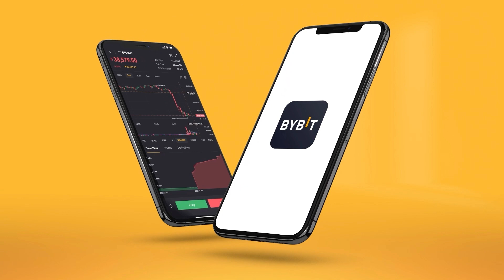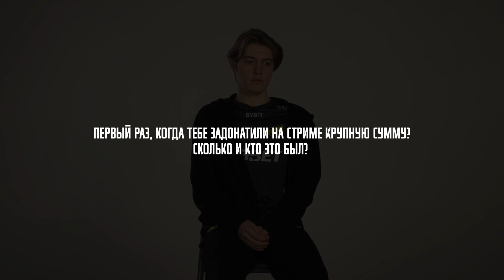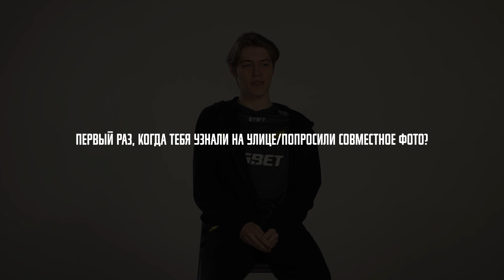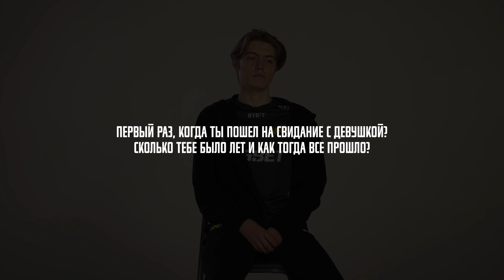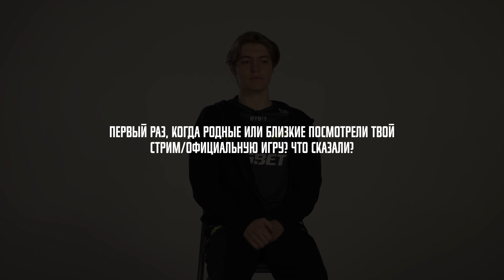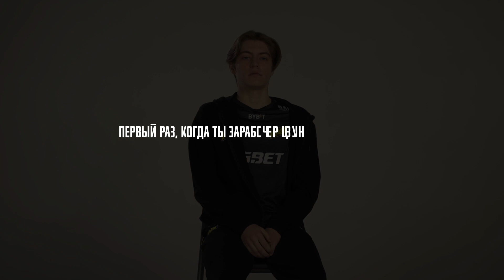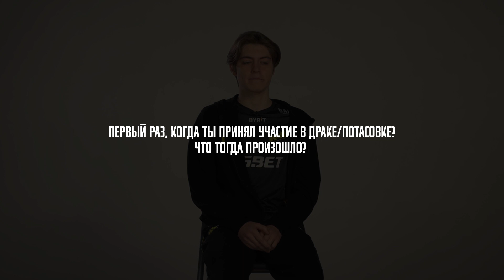NAVI PUBG Mobile Рассказывают про Свой Первый Раз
Всё в жизни человека когда-то бывает в первый раз. Мы решили узнать у NAVI PUBG Mobile несколько вещей такого плана — первый вызов родителей в школу, первый запуск прямого эфира, первый настоящий испуг и подобное.

There's a first time for everything and we decided to ask NAVI PUBG Mobile about theirs: getting their parents called down to school, first stream, first real scare moment and so on.

Bybit — одна из самых быстрорастущих криптовалютных бирж с более чем 2 миллионами зарегистрированных пользователей по всему миру. Платформа обеспечивает профессиональный, умный, интуитивно понятный и инновационный подход к онлайн-торговле и облачному майнингу.

Bybit is one of the fastest-growing cryptocurrency derivatives exchanges, with more than 2 million registered users worldwide. The platform provides a professional, smart, intuitive, and innovative online trading and cloud mining experience.

0:00 Вступление
Первый раз, когда...
0:22 вызвали к директору
3:36 побывал на LAN-турнире
4:27 сбегал из дома
5:44 задонатили крупную сумму
6:55 побывал за границей
7:34 узнали на улице
8:46 пошел на свидание
10:21 испытал сильный страх
11:38 близкие посмотрели твою игру
13:11 встретила поклонница
13:57 заработал первые деньги
15:09 принял участие в драке

NAVI PUBG Mobile roster:
Daniil "Tixzy" Gordeev
Vitalii "Matic" Shulga
Alexey "Mequ" Tolov
Sergey "ADERR" Pomerantsev
Dmytro "OldBoy" Bui

Content creator:
Nikita "VETREL" Kotov